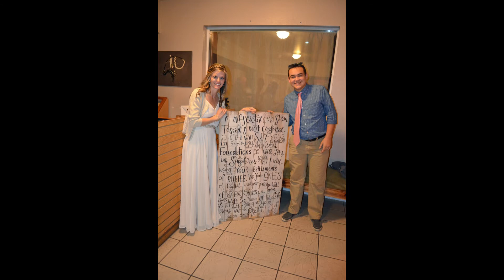Eddie & Staci Mordujovich tie the knot... stomp on the glass... get MARRIED!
Funnest. Wedding. EVER!
Kinda helps that it was 2 of my most favorite people getting married too!